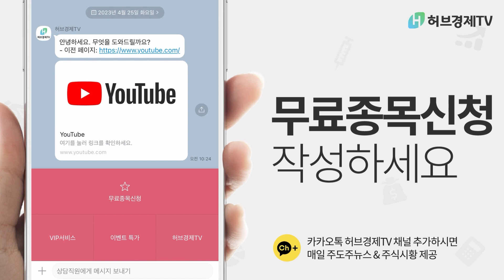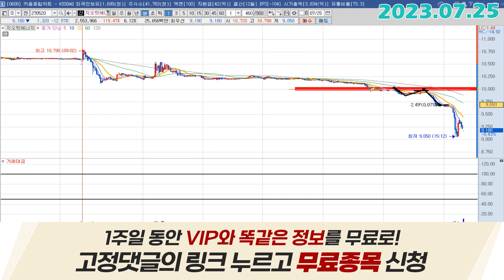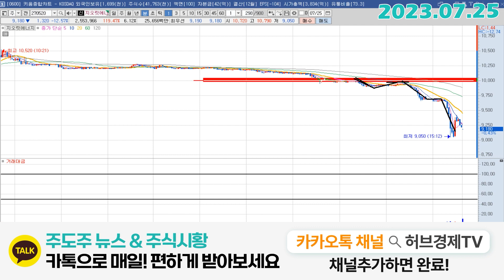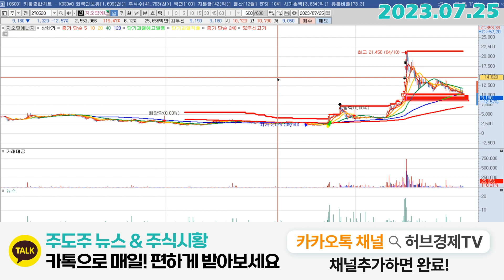지오릿에너지 (396300) - 아직 끝나지 않았다!